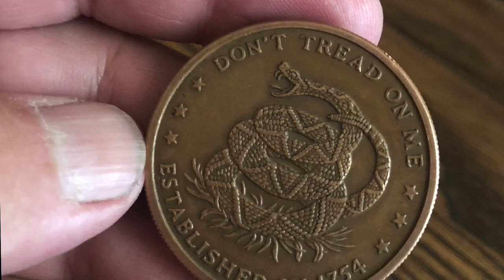LBPA to the Beach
This is what happens when an LBPA member goes to the beach and has to much time on his hands ! @danlonganecker

LBPA4LIFE